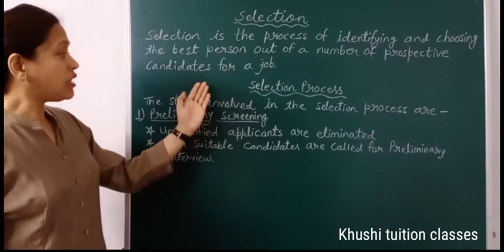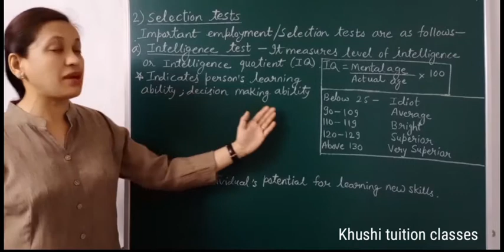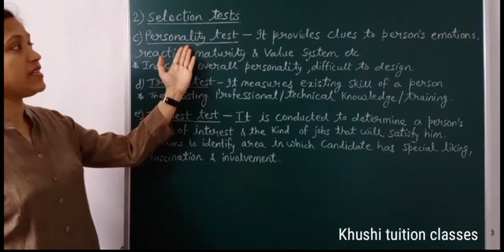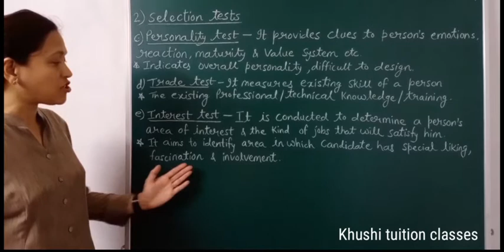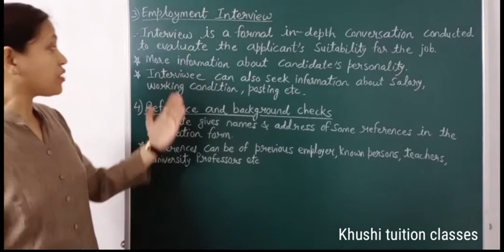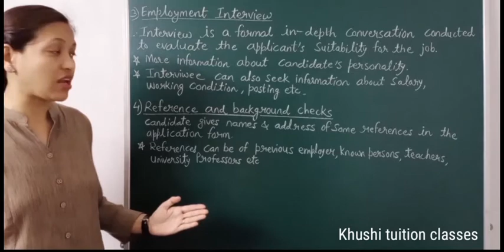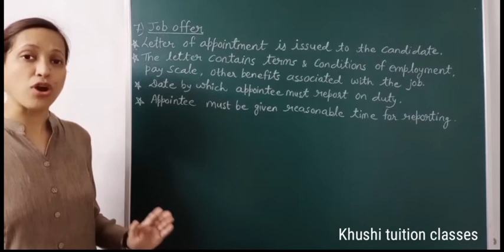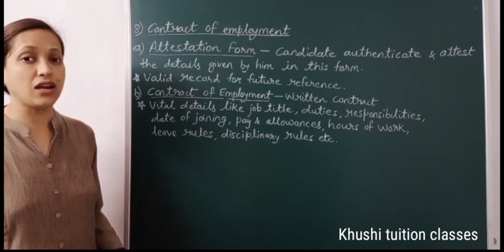Selection Process /Staffing /Part 4/Class 12/Business Studies/Chapter 6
In this video you will learn about the  chapter 6 Staffing#

Selection Process -
1) Preliminary Screening
2) Selection Tests
3) Employment Interview
4) Reference & Background check
5) Selection Decision
6) Medical  Examination
7) Job Offer
8) Contract of Employment